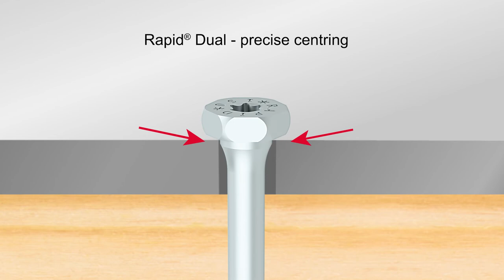Metal wood connections